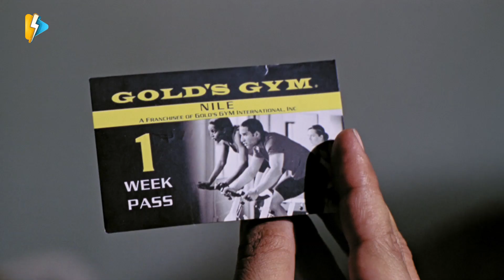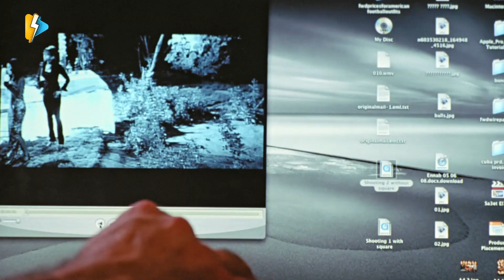ضحك متواصل بدون فواصل مع نجم الكوميديا | محمد سعد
فلقفلقفلقافلقفا

░  فيلم سمير وشهير وبهير | بطولة أحمد فهمي وهشام ماجد : ░

ثلاثة أخوة لنفس الأب؛ ولكن لأمهات مختلفة هم (سمير)، ويعمل دوبلير فى السينما، و (شهير) يحب الموسيقي ومعروف بعلاقاته النسائية المتعددة، (بهير) وهو ابن لأسرة أرستقراطية. نتيجة سوء تعامل مع إحدى آلآت الزمن يسافروا عبر الزمن إلى اليوم الذي قابل فيه والدهم الأمهات الثلاثة.

بطولة :
أحمد فهمي ( سمير منير الخطير )
هشام ماجد ( بهير منير الخطير )
شيكو ( شهير منير الخطير )
إنجي وجدان ( شهيرة شهير )
إيمي سمير غانم ( سميرة سمير )
رحمة حسن ( بهيرة بهير )

 تاليـف :  أحمد فهمي
 اخـراج :  معتز التوني

افضل أفلام شيكو وهشام وفهمي
فيلم الحرب العالمية الثالثة
ورقة شفرة
بنات العم
حملة فريزر

The film revolves around three young men who face many problems and crises in their lives from unemployment to marriage plans and achieve their targets.

Cast :
Ahmed Fahmy ... Samir Munir el-Khatir
Shikoo ... Shahir Munir el-Khatir
Hesham Maged ... Bahir Munir el-Khatir

Writer :  Ahmed Fahmy
Director :   Moataz El Tony

░   Sameer & Shaheer & Baheer - Movie: ░